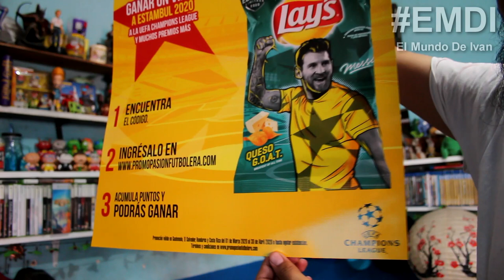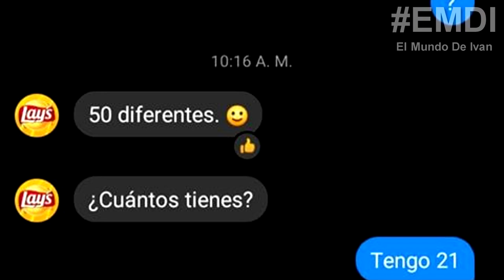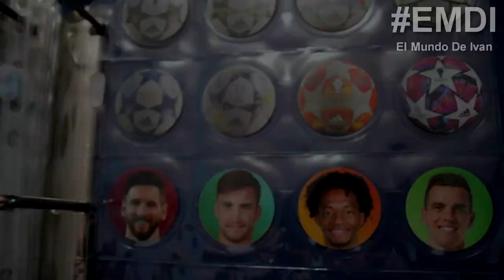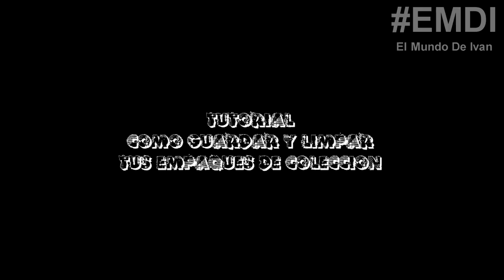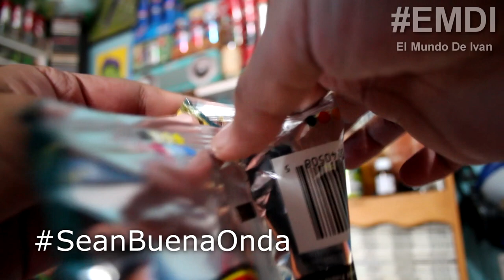Tazos UEFA Champions League Cuantos Son? (2020)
El Mundo de Ivan miniSHOW Episodio 199 Tazos UEFA Champions League Cuantos Son (2020)